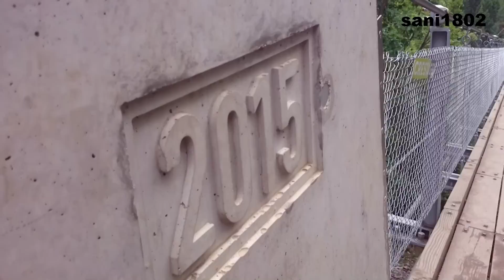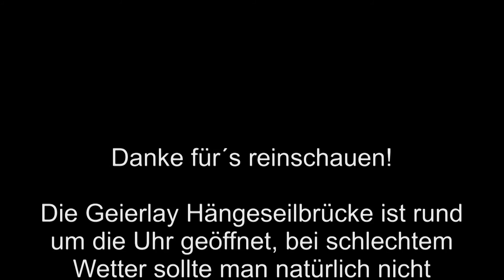Geierlay Hängeseilbrücke im Hunsrück